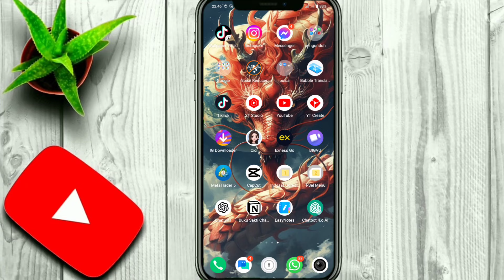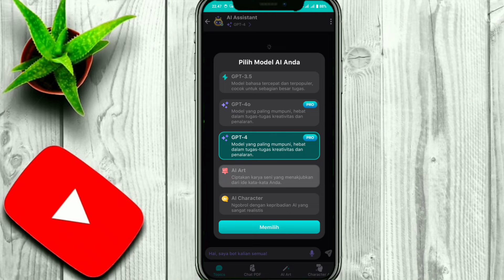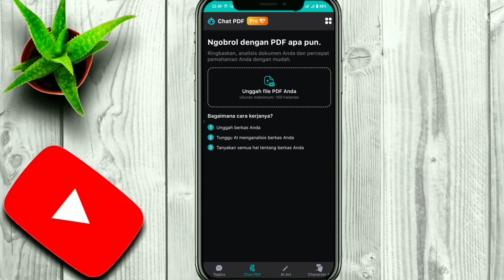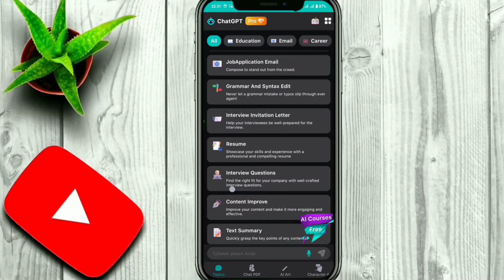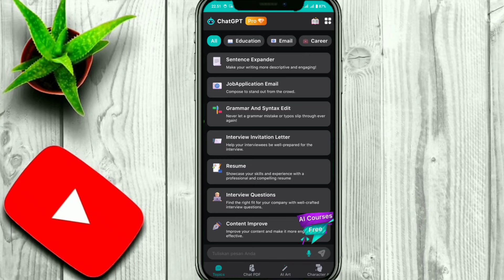chatgpt versi mod apakah lebih bagus dari versi original?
Di video ini, kita akan membahas ChatGPT versi mod, mulai dari cara install ChatGPT mod, kelebihan dibandingkan versi original, hingga apakah ChatGPT mod ini aman dan legal digunakan. Jika kamu penasaran dengan fitur tersembunyi yang ditawarkan, tonton sampai habis untuk mengetahui apa saja kelebihan dan kekurangan chatgpt versi mod